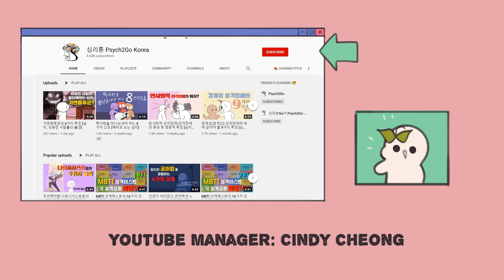Watch This When You Feel Lost and Alone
Are you feeling lost and alone right now? Have you ever felt like you were too different from the people around you to ever fit in? Or felt unseen or unheard or misunderstood too many times to count?  If you’ve ever felt like nothing you said or did even mattered because no one seems to care about you, we hope this video helps remind you that you're not alone and we're here for you!

If you want more reassuring content like this, check out this video we made about the things to remember when you don't feel good enough

안녕하세요, Psych2Go의 한국어더빙채널을 운영하는 심리툰입니다.
심리툰 Psych2Go Korea 채널에는 심리학 전공자가 Psych2Go 채널의 영상을 한국어 번역 및 더빙을 하여 정기적으로 업로드하고 있습니다.

한국어로 번역된 Psych2Go의 영상이 궁금하시거나 그동안 친구나 가족, 주변 분들에게 Psych2Go의 영상을 공유하고 싶었지만 영어라서 망설이셨다면, 심리툰 Psych2Go Korea의 영상들도 확인해보시길 바랍니다:)

Psych2Go 한국어자막채널인 심리보Go서 Psych2Go Korea도 확인해보시길 바랍니다!

Writer: Chloe Avenasa
Script Editor: Isadora Ho
Script Manager: Kelly Soong
VO: Amanda Silvera

Do you have any stories or video requests you would like to share?